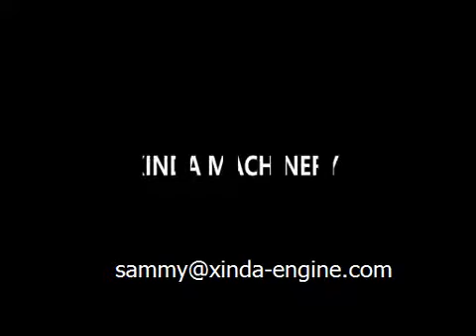آلة نسيج الوجه إنتاج الأنسجة الوجهية خط كامل